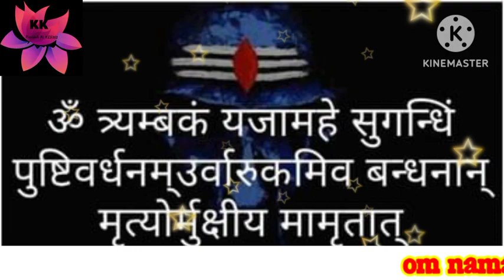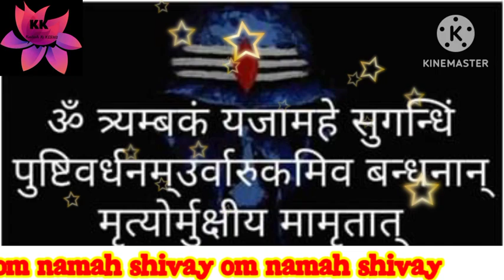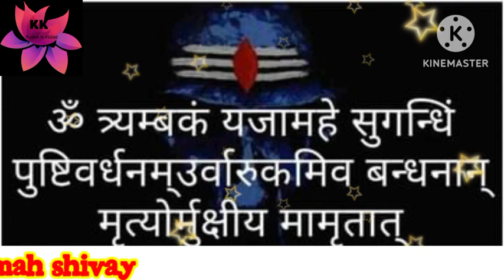आज सोमवार के दिन 11 बार महामृत्युंजय मंत्र सुनने से सारे कष्ट दूर होंगे। ॐ नमः शिवाय .... plz watch